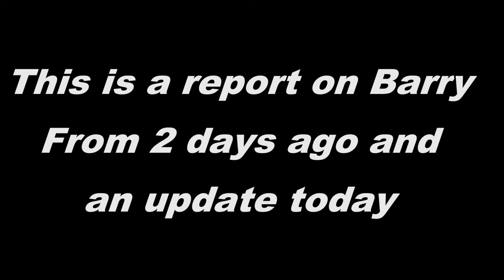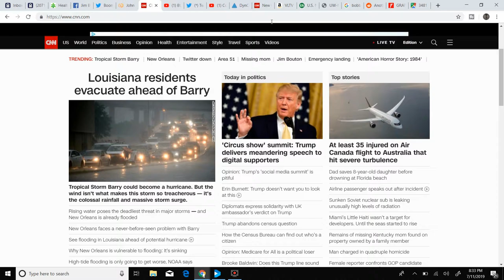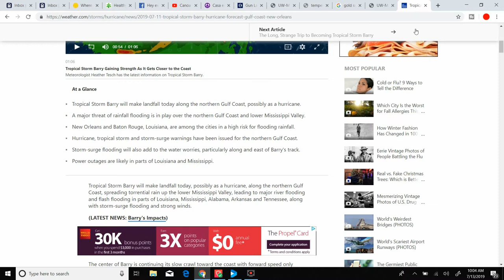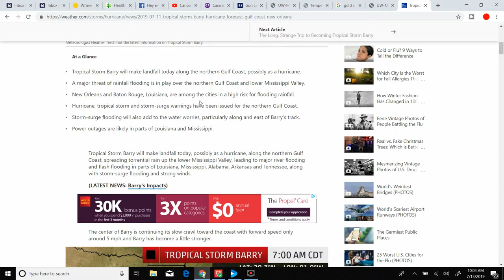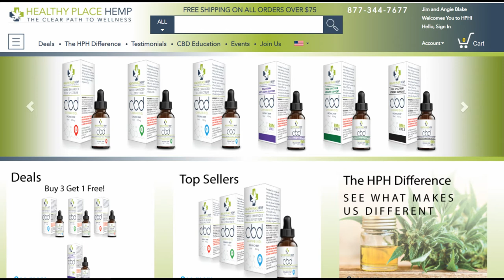Tropical Storm Barry Update - Radar Analysis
Radar Analysis of Tropical Storm Barry

Jim & Angie